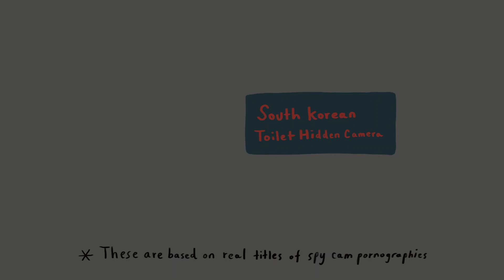The Banality of Evil - Dangers of Thoughtlessness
What is evil? Why is evil not a one-sided concept?
Music - Partita No 2 in C minor, BWV 826 by Bach